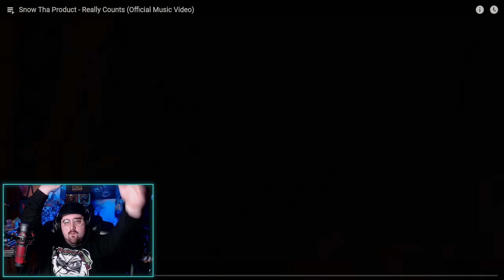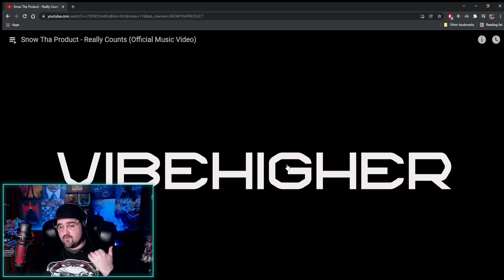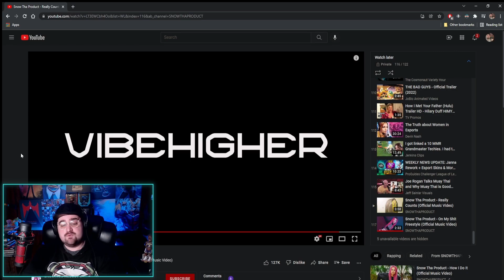SHE KILLED THIS ONE! Snow Tha Product - Really Counts (Official Music Video)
Reacting to Snow Tha Product Really Counts. Not as good as the last one but still enjoyed it!